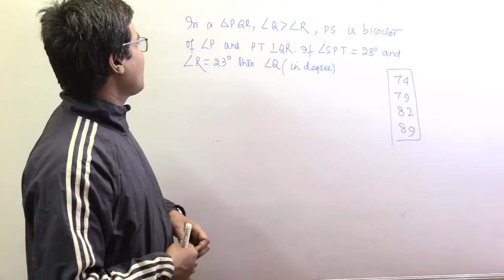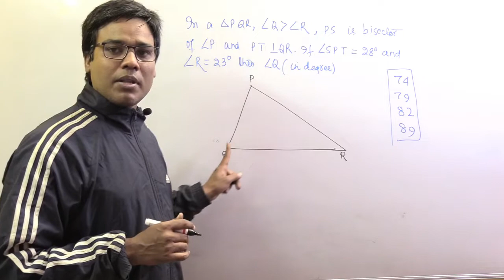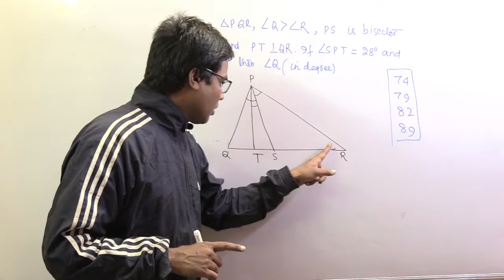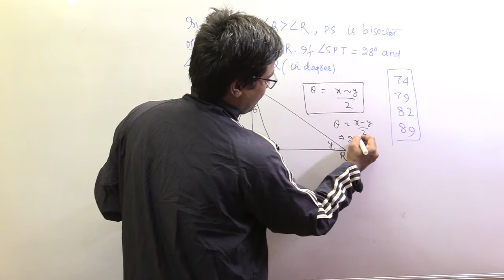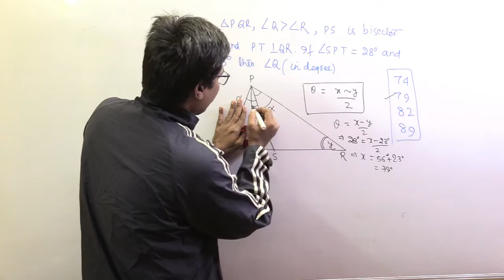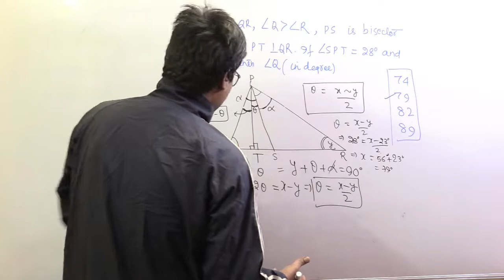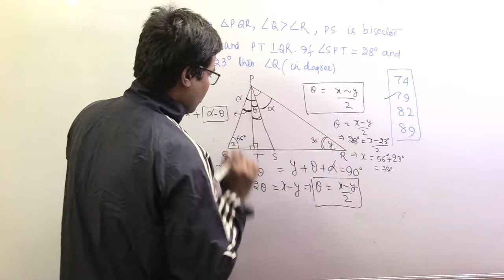PREVIOUS YEAR QUESTION|| GEOMETRY|| SSC CGL WITH CONCEPT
A place for comprehensive and conceptual learning for all government exams ( SSC CGL, CHSL, CPO , STENO, BANK PO, RAILWAYS).